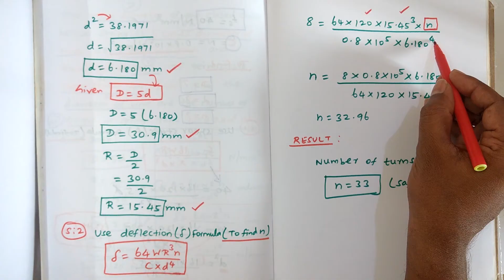Strength of Materials in Tamil | Unit - 5 | Springs problems | Lecture 5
அனைத்து மாணவர்களும் எளிதில் புரிந்து கொள்ளும் வண்ணம் மிகவும் எளிமையாக Strength of Materials பாடத்தில் Springs என்ற தலைப்பில் வரும் கணக்கு இந்த காணொளியில் எடுக்கப்பட்டுள்ளது.
பாலிடெக்னிக் கல்லூரியில் பயிலும் மாணவர்கள் இந்த காணொளி வாயிலாக எடுக்கப்பட்ட வகுப்பை பார்த்து பயன் அடையுங்கள்.